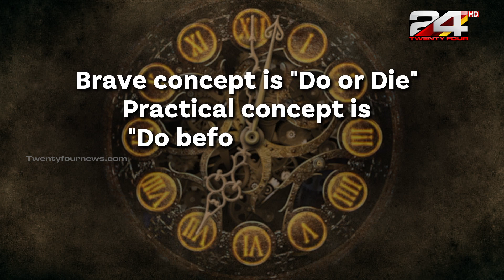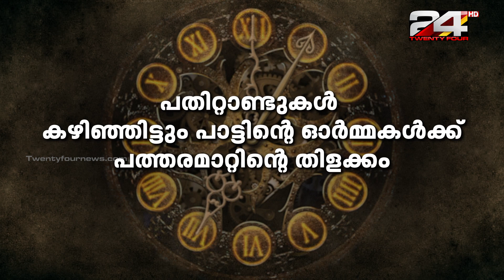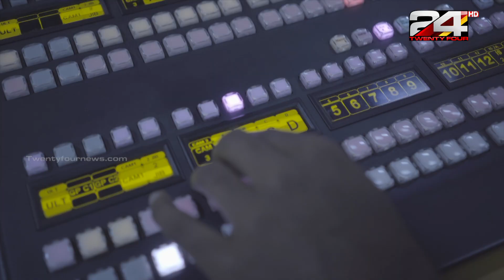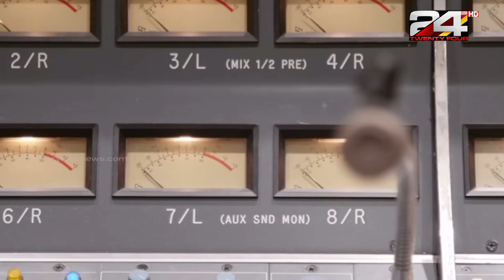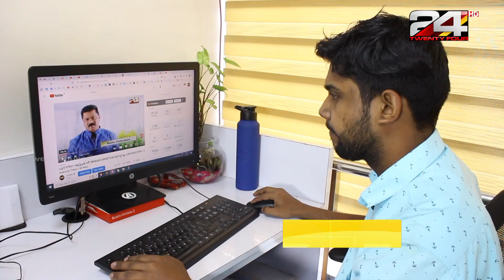അമേരിക്കൻ സംഗീതത്തിലെ കിംഗ് മേക്കർ മേനോൻ | American Times | Epi #31 | Bhaskar Menon | 24 News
തൊടുന്നതെല്ലാം  വിജയമാക്കിയ അമേരിക്കൻ മലയാളി വിജയഭാസ്കർ മേനോൻ ന്റെ ജീവിതത്തിലേക്ക് അമേരിക്കൻ ടൈംസ് ന്റെ ഒരു എത്തിനോട്ടം.

American Times talks about the story of the great musician Vijay Bhaskara Menon.